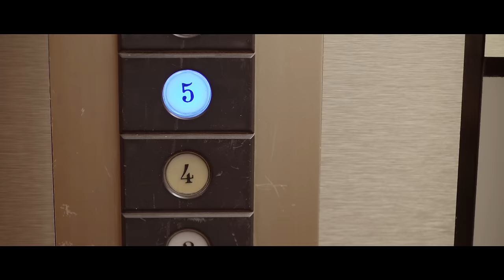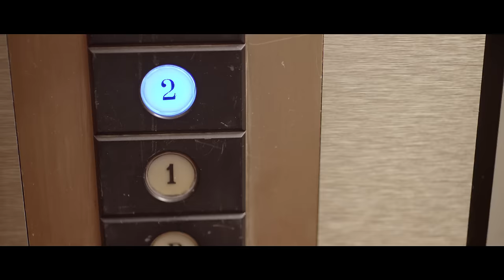Aitana - Nada Sale Mal (video oficial)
Letra/Lyrics:

Hoy te propongo que seas mío
Pero no sé por cuento tiempo
Yo la verdad no he decidido si es para siempre
Para un momento

Sin saber qué va a pasar
Un paso más hay que dar
Hacerle caso al presente y miento
y así dejarnos llevar

Y si jugamos bien nada sale mal
Solo tienes que arriesgar
Si tú pones cien yo le pongo más
y veremos al final

Entre tú y yo no hay margen de error
Todo va a salir natural

No, nada sale mal
Ya no me da igual
Contigo me lo tomo personal
Puede ser que no me cueste amarte
Déjame probarte
Se un punto y aparte

No, no le des demasiadas vueltas
Pon tus cartas bien sobre la mesa
Al final quien gana, eso no interesa
Que sea una sorpresa

Cuando apostamos siempre ganamos
No hay nada que perder
Qué le vamos a hacer